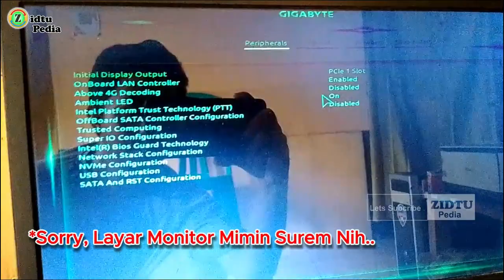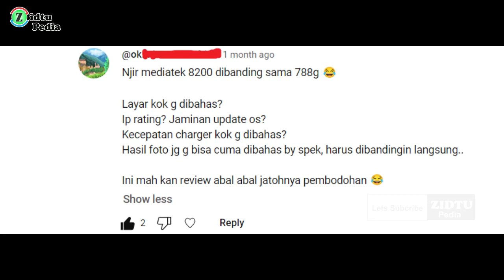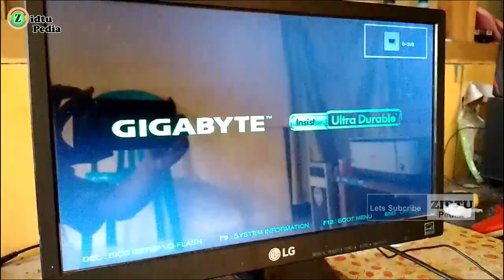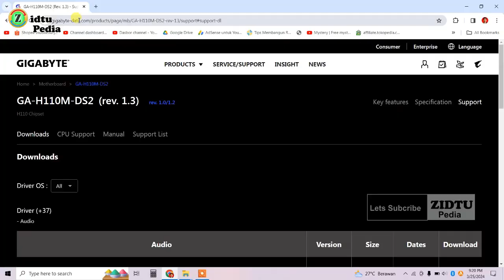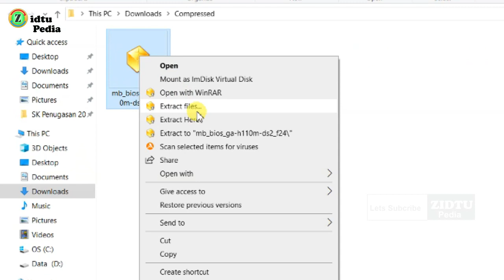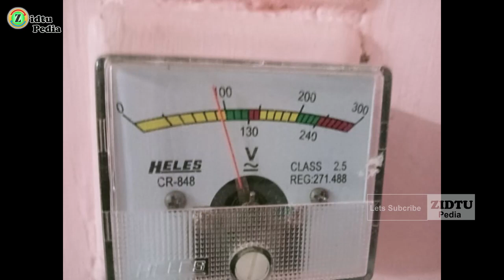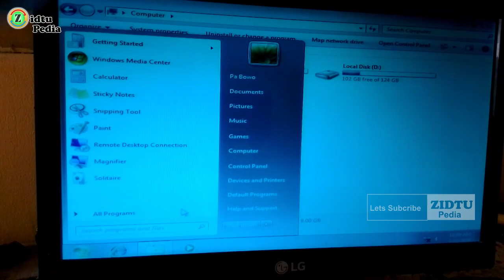Service Motherboard Gigabyte H110M-DS2 dan Lainnya Stuck di Logo Loading Screen Restart Nyala Lagi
👍 Link Resmi BIOS Gigabyte H110M-DS2 :
(Silakan masukan Tipe GIgabyte Sobat di Kolom yang tersedia di Link Tersebut)

📌 Jika Konten Kami BerMakna / Berkesan Manfaatnya,
Boleh Kok Donasi, Minimalnya Buat Mimin Ngopi :)

~ Chapter Video :
- Highlight : 00:00:00
- Eksekusi Ke TKP : 00:00:55
- Penyebab Gigabyte Stuck Logo : 00:02:21
- Langkah Awal Penanganan : 00:02:59
- Diagnosa Final : 00:03:32
- Eksekusi Diagnosa : 00:04:12
- Rekomendasi Kasus : 00:05:31
- Kesimpulan : 00:05:52
Bergabung dengan channel ini untuk mendapatkan akses ke berbagai keuntungan:

Cara Perbaiki Motherboard  Gigabyte H110M-DS2 dan Lainnya Stuck di Loading Screen Startup lalu Restar Nyala Lagi

❤️ Gear Andalan Mimin Ngonten Murah Meriah : ❤️